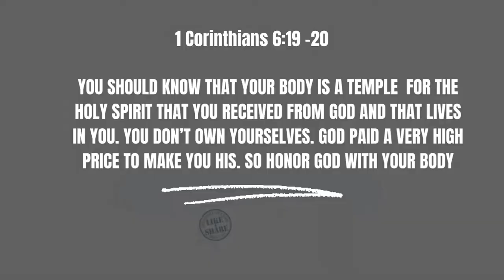My Park Workout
This channel is about faith, family and finances! I share glimpses of our unschooling experiences; as well as encouragement, marriage, parenting and financial information. We're an unschooling family of 6 learning through every day experiences; whether on land, water or in the air.